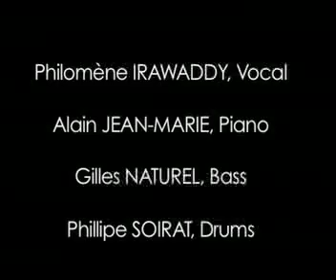Philomène IRAWADDY 4tet au Duc des Lombards le 19/10/08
Philomène IRAWADDY (vcl), Alain JEAN-MARIE (p), Gilles NATUREL (b), Philippe SOIRAT (dms)
Une interprète singulière dans la petite sphère des chanteuses de jazz. Philomène aime à se promener sur les mélodies des standards dont elle écrit parfois les paroles. Du talent, de lémotion, et une bonne dose de tendresse.
Un phrasé délié et sûr, un swing qui allie délicatesse et précision Philomène tisse un fil magique où se noue avec grâce comédie musicale, standards intemporels ainsi que des compositions plus récentes sur lesquelles elle aime poser ses propres paroles (Chick Corea, Mc Coy Tyner, Wayne Shorter). Une voix chatoyante, délicieusement accompagnée par Alain Jean-Marie (piano), Gilles Naturel (contrebasse) et Philippe Soirat (batterie) : on se régale à lavance !